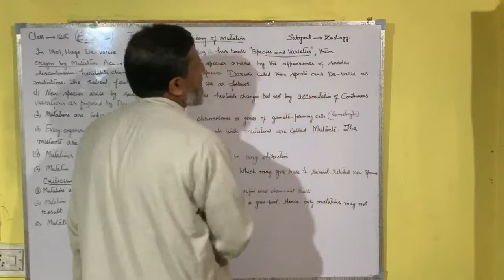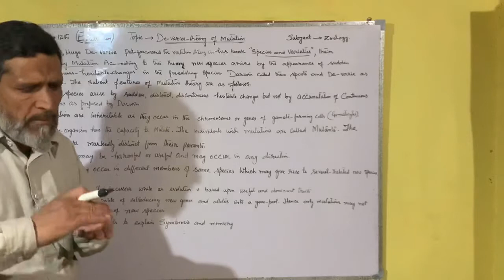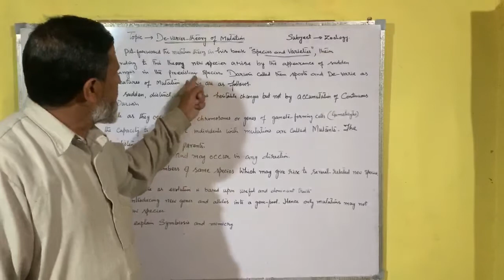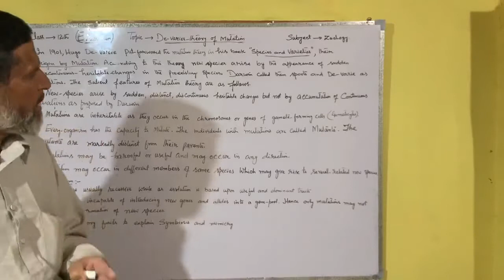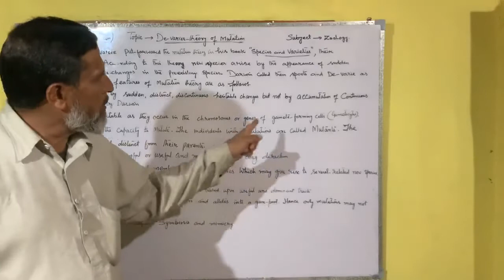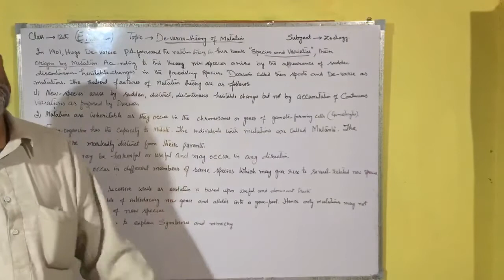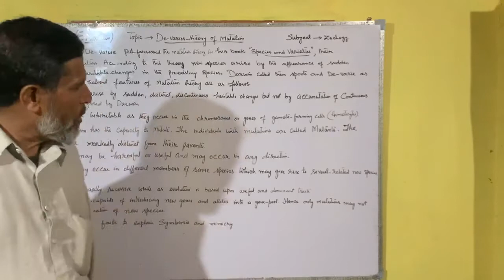de-veries theory of evolution fr 12th